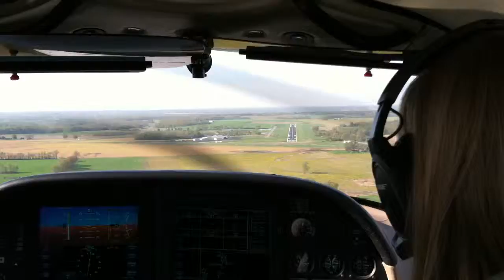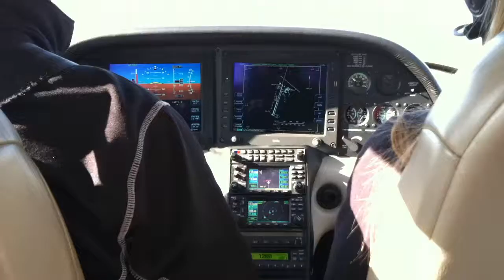Cirrus SR20 Landing At Henry County Airport (PHT)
Landing at Henry County Airport in a Cirrus SR20.